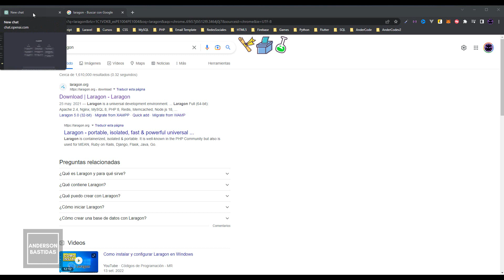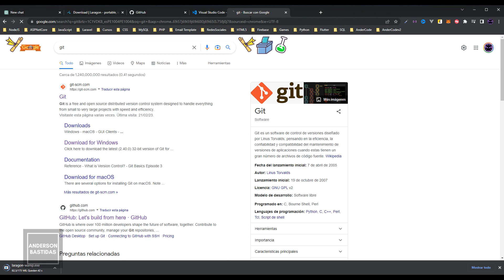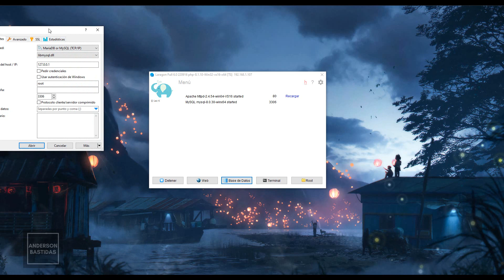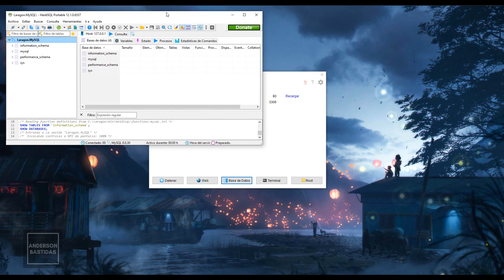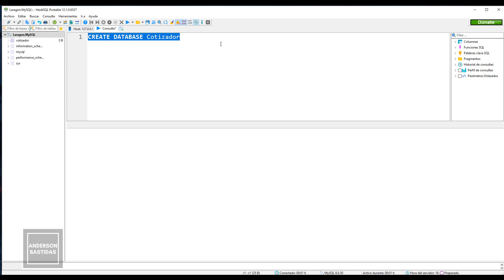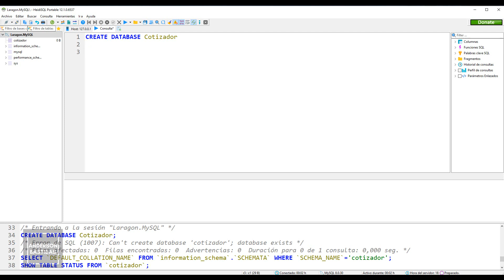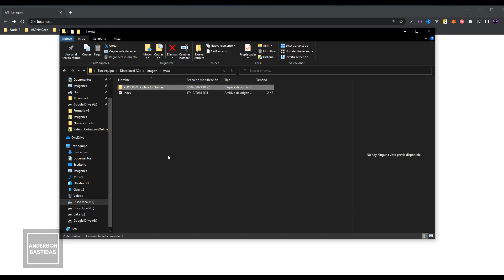Crea tu propio Cotizador con PHP, MySQL, JS y colaboración con ChatGPT - 17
🔴 ¡Curso Completo en Udemy!
• Udemy!

🔴 ¡Sígueme!

🔴 ¡Donaciones!